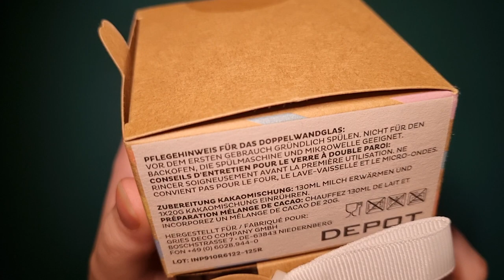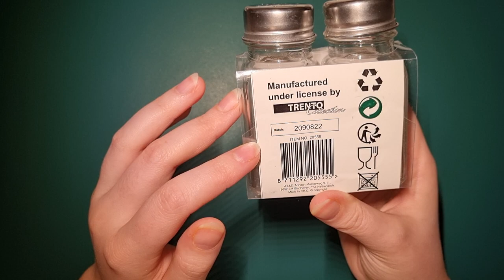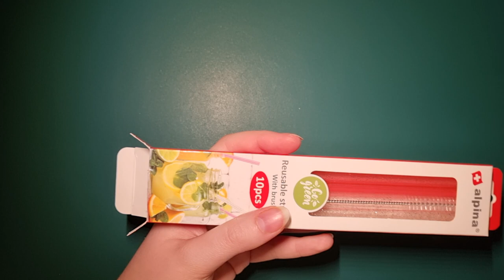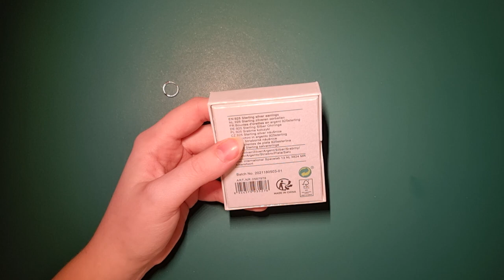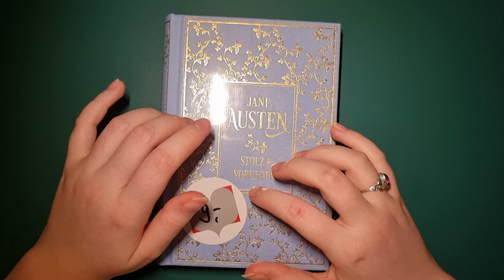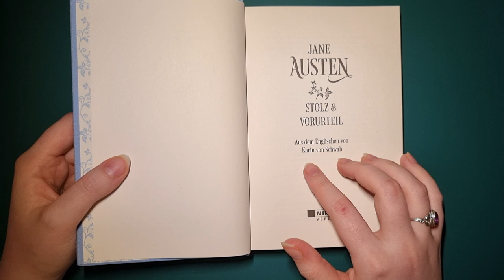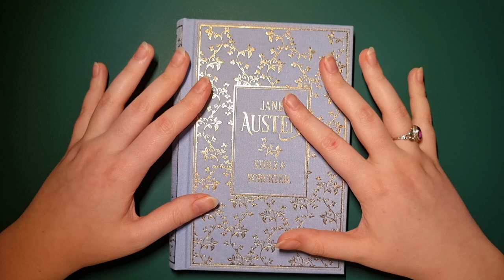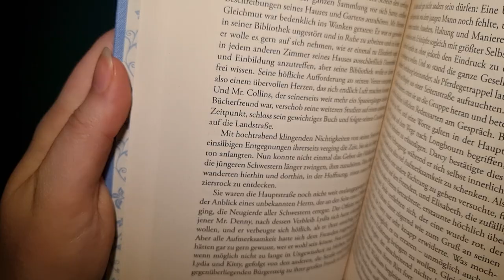ASMR| Action/Edeka/Osiander Haul (Whisper | Deutsch)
Kleiner Einkauf bei Action, Edeka und Osiander.